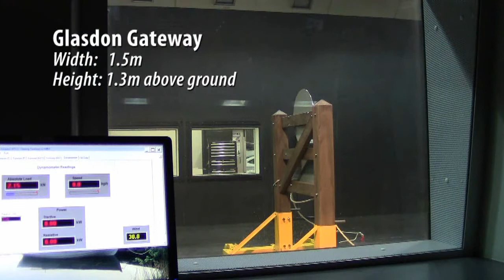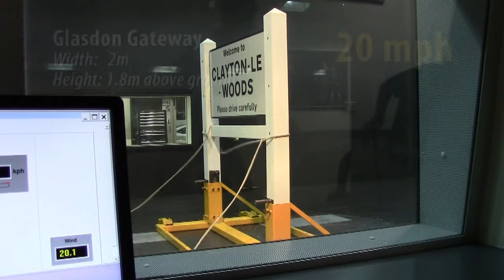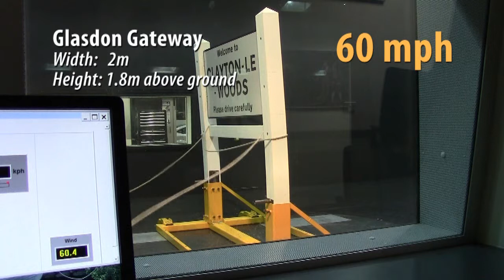Glasdon UK | Wind Tunnel Testing | Gateway boundary sign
For more information on the Glasdon Gateway boundary sign or to request a quote, please

Our village gateway welcome to sign is a smart way of displaying village names and speed limits combined, de-cluttering the amount of signage on the road when entering a village.

Wind Tunnel Testing
The Glasdon Gateway was independently tested to gale force 11 (70mph) on Beaufort scale. Under these conditions structural damage is likely.